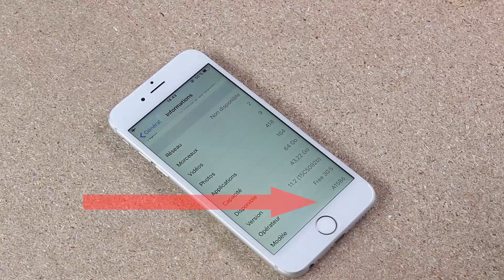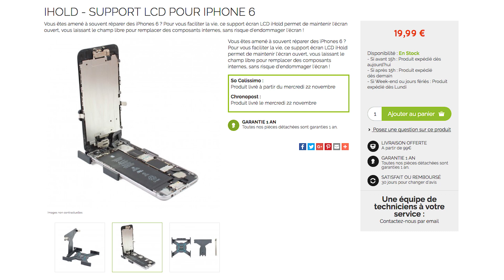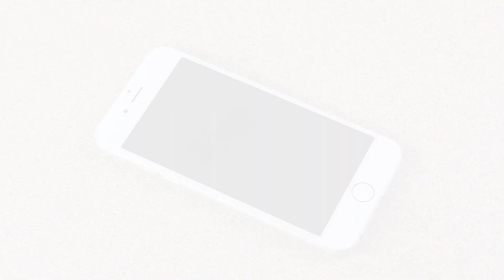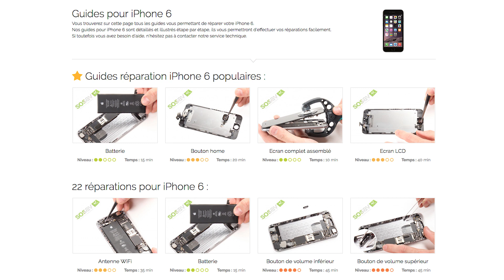Remplacer le bouton home de son iPhone 6, by SOSAV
Votre bouton home iPhone 6 est cassé ou ne clique plus, mais vous ne savez pas comment le changer ? SOSav vous dévoilent tous les secrets de la réparation iPhone à travers ce tuto vidéo ! En quelques minutes seulement, vous retrouverez un iPhone comme neuf :)

/\ ATTENTION /\ Le changement du bouton home de d'un iPhone 6 entraine la perte de la fonction capteur d'empreinte (touche ID)